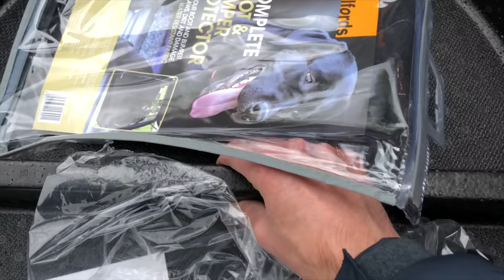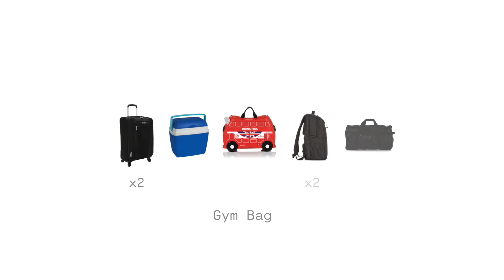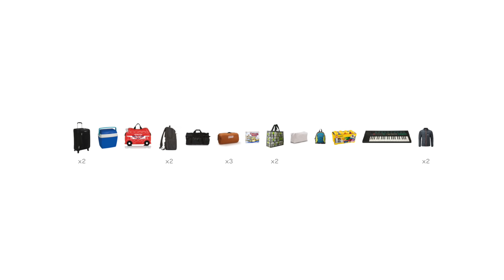Kia e-Niro’s cargo area: I like big boots and I cannot lie.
I have a tape measure and I’m not afraid to use it. Behold the dimensions for the Kia e-Niro’s boot (that’s a ‘trunk' for you Americans) and an example of just how much crap we take with us when we go anywhere.

Also, exclusive footage of an electric Range Rover Evoque in pink! (Clickbait ahoy).